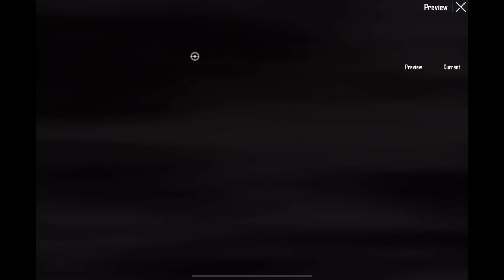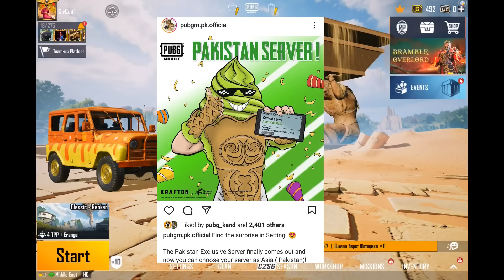Mummy Set Is Back | Get Free Legendary Outfit And Gun Skin | Pharaoh XSuit Release Date | Pubgm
Credit To

Pubg Mobile
New Update
Pubgm
Bgmi

SAMSUNG,A3,A5,A6,A7,J2,J5,J7,S5,S6,S7,59,A10,A20,A30